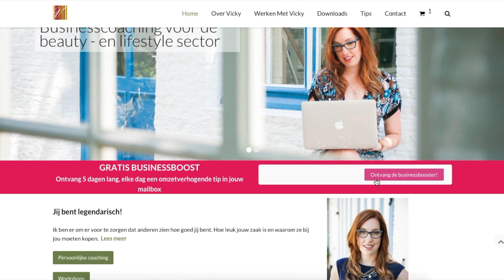3 Dingen waarvan klanten willen dat jij ze weet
In de video van vandaag vertel ik je 3 dingen waarvan jouw klanten willen dat je ze weet. Hou hier rekening mee en jouw klanten zullen zich beter begrepen en thuis voelen.

Voor meer info en tips ga naar vickyvermeiren.be